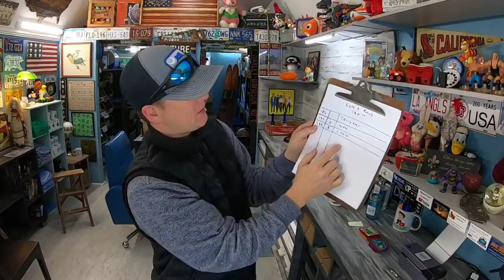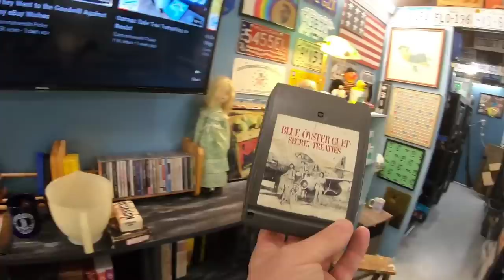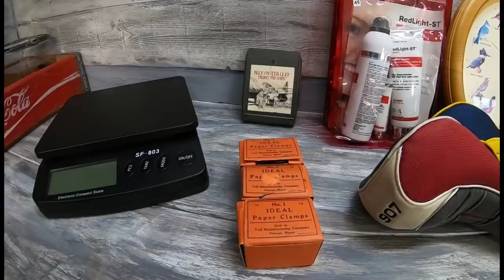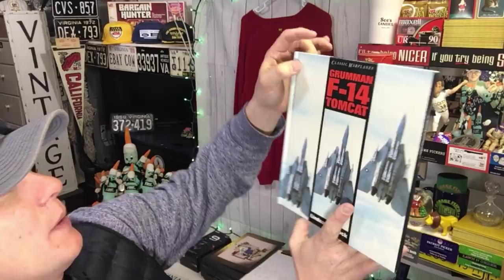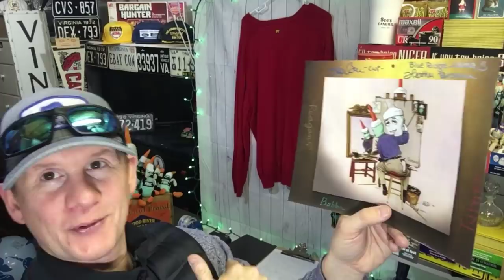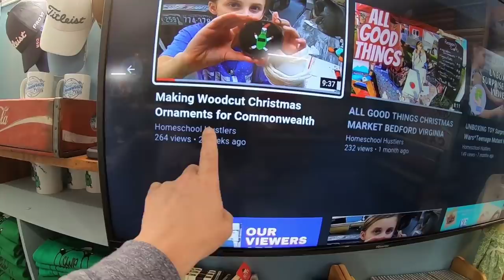Big Weekend Sales & Some Good News From eBay For a Change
Big Weekend Sales and Some Good News From eBay For a Change

36 rolls of tape
36 rolls of tape
440 lbs scale from Accuteck
500 4x7 Craft Bubble Mailers
Scotty Peeler
8x6x4 Boxes
4x4x6 Boxes
4X4X4 boxes